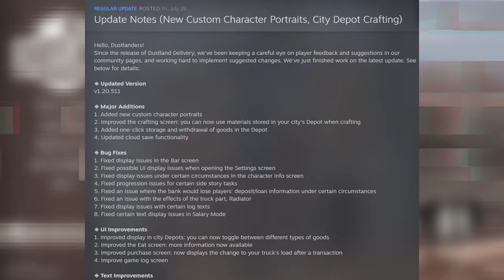Dustland Delivery - A Post-apocalyptic Business Management Game! Episode 3!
We're back on the road again folks playing Dustland Delivery! Where will our delivery adventure take us next?